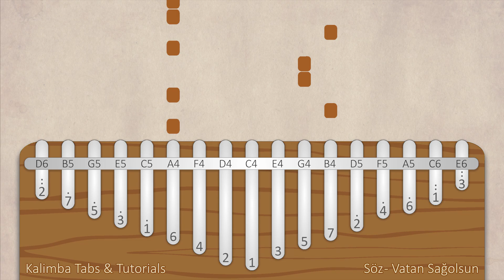Söz - Vatan Sağolsun | Kalimba Tabs & Tutorials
Söz - Vatan Sağolsun